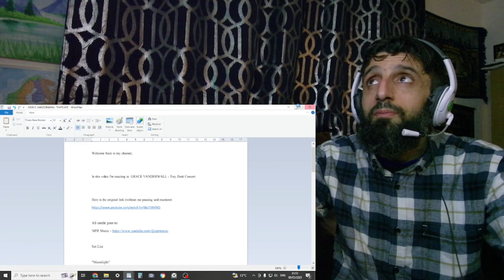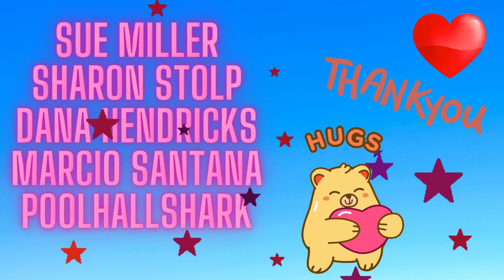REACTION to GRACE VANDERWAAL - Tiny Desk Concert (3 songs)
In this video, I'm reacting to  GRACE VANDERWALL - Tiny Desk Concert

This is a cool little Tiny Desk concert where Grace sings 3 songs with her backup Guitarist and Vocalist.

"Moonlight"
"Darkness Keeps Chasing Me"
"Clearly"

MUSICIANS
Grace VanderWaal (vocals, ukulele)
Melissa Dougherty (guitar, background vocals)

CREDITS
Producers: Bob Boilen, Morgan Noelle Smith; Creative Director: Bob Boilen; Audio Engineer: Josh Rogosin; Videographers: Morgan Noelle Smith, Maia Stern; Production Assistant: Niki Walker; Photo: Claire Harbage/NPR.

** Sharon Stolp **
** Dana Hendricks **
** Poolhallshark **